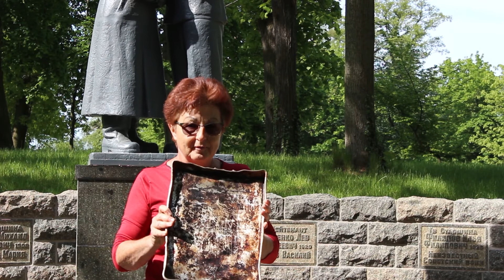Bomber zu Backblechen [08. Mai 2020 | Wurzen]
Am 08. Mai 2020, feiern wir den 75. Jahrestag der Befreiung vom Faschismus.

Wie ihr bereits wisst, haben wir  in vielen Orten Gedenkveranstaltungen durchgeführt.
Folgende Geschichte wollen wir euch nicht vorenthalten.

In dem Sinne: Bomber zu Backblechen!